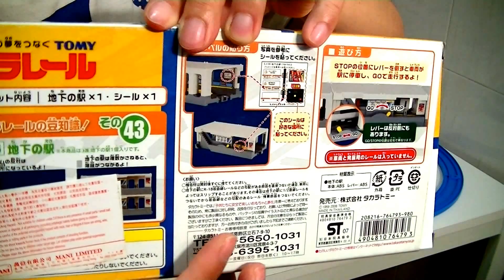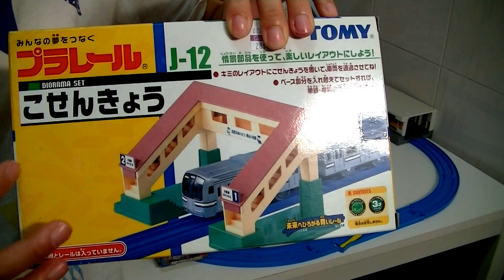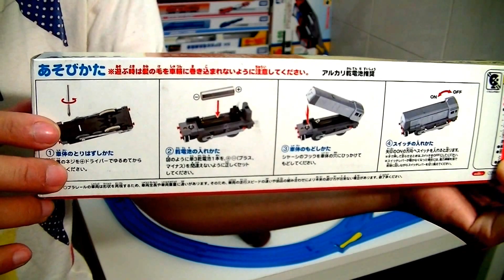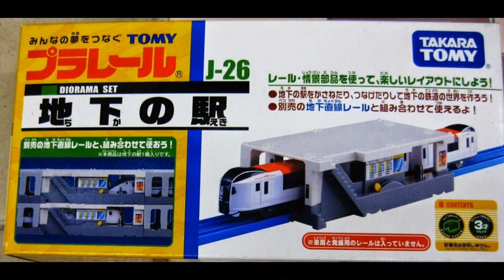【legetøj lokomotiv】Lokomotivet Thomas og vennene hans Dennis & Station af underjordiske 00039 DK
【legetøj lokomotiv】
Lokomotivet Thomas og vennene hans er en animert TV-serie for barn produsert siden 1984. Det er også laget en helaftens spillefilm produsert i 2000 samt en rekke spesialepisoder og spin-off-episoder, bl.a. episoder med Jack og teamet i hovedrollen, hvor lokomotivene ofte blir sett.